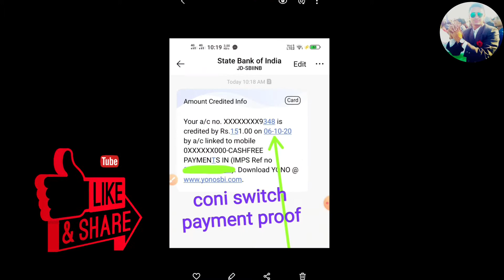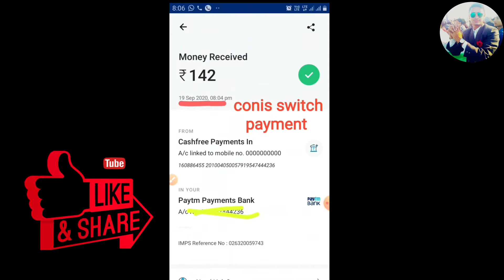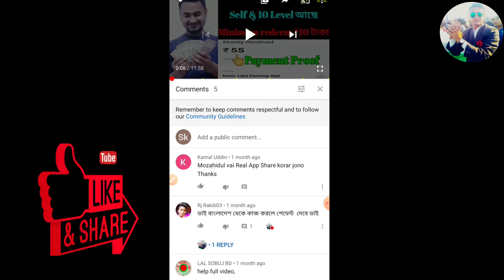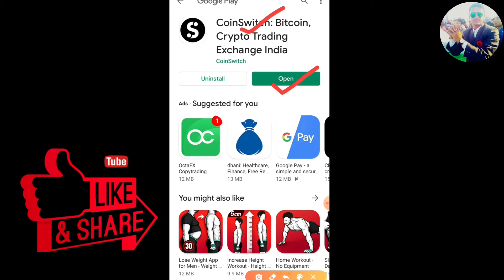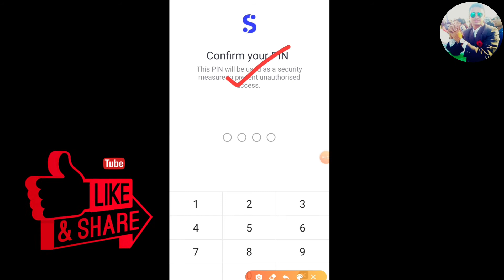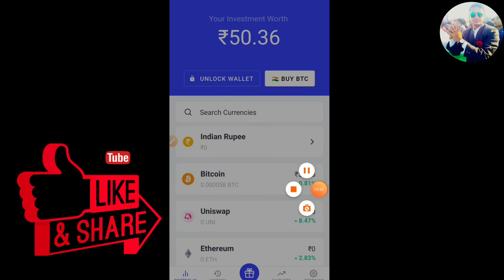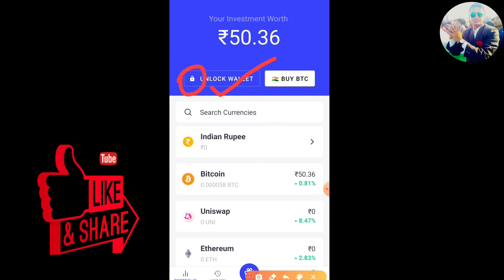CoinSwitch Joineg or SignUp Process | Real instant payment App | Best MLM | Unlimited earning App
💙💙💙...I am Mozahidul in Kolkata

CoinSwitch Full KYC video Link

👉My WhatsApp & imo No:- 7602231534